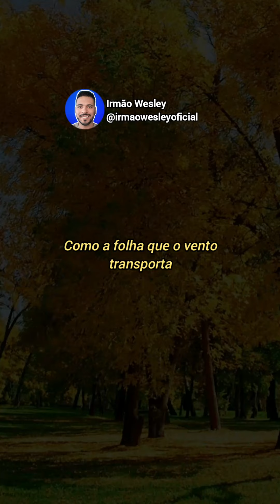SOU LIVRE TAMBÉM (Victorino Silva) | Cover by Irmão Wesley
SOU LIVRE TAMBÉM (Victorino Silva)
Composição: Paulo Pereira
Cover: Irmão Wesley

Em Yeshua (Jesus), somos pra louvar ao Eterno.